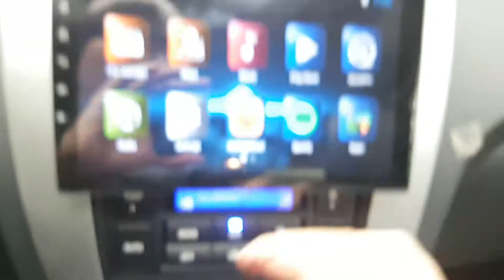2008 TUCSON 8U819173